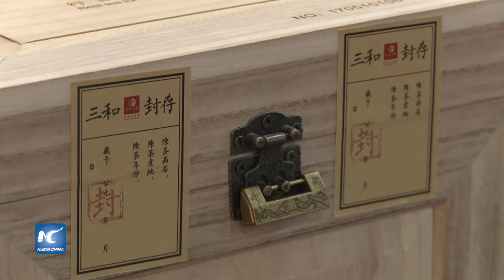Empresas de Fujian impulsan cultura del té chino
Intro: Esta temporada es una de las más activas de la recolección de té en Anxi, donde las empresas dedicadas al té buscan ampliar sus relaciones comerciales con el mundo entero, impulsadas por la iniciativa de la Franja y la Ruta.
Fecha: 09/05/2017
Locación: Anxi, China